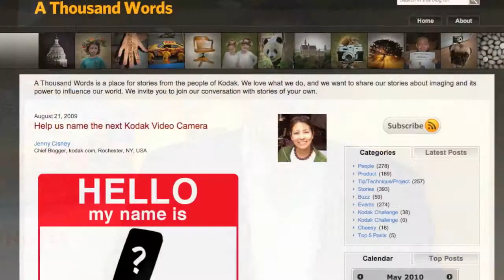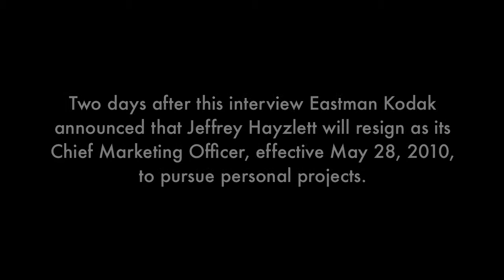Jeffrey Hayzlett, Kodak CMO at Streaming Media East 2010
I caught up Jeffrey Hayzlett, Kodak's energetic and boisterous Chief Marketing Officer at Streaming Media East 2010, where gave an opening keynote address. We talked about Kodak's innovation in video with it's popular pocket cameras and why companies should engage in social media and video. In his role at Kodak, he helped Eastman Kodak Company get its mojo back by using streaming media, video technology and emotional technology to connect with its customers.

Two days after this interview video was recorded he announced his resignation as Kodak's CMO, on May 14th 2010 , to pursue personal projects. Look for him sometime soon on television, or follow him on Twitter at @JeffreyHayzlett